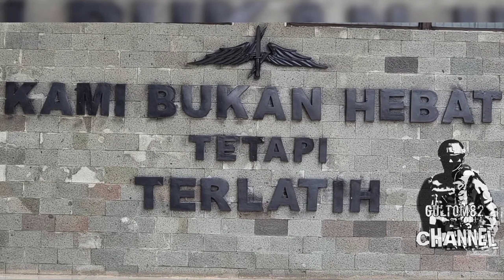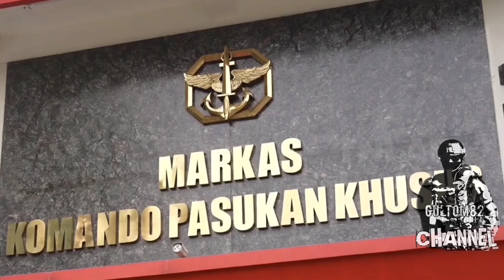🛑Pasukan Rahasia TNI AD, Batalyon 812 Sat-81 KOPASSUS Pertempuran Jarak Dekat di Fasilitas Umum❗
🛑Pasukan Rahasia TNI AD, Batalyon 812 Sat-81 KOPASSUS Pertempuran Jarak Dekat di tempat Fasilitas Umum❗